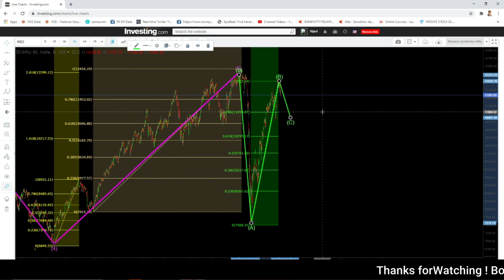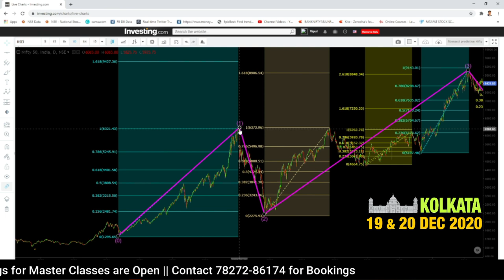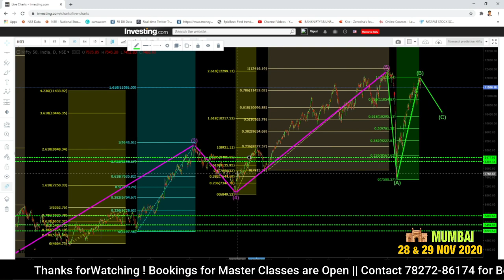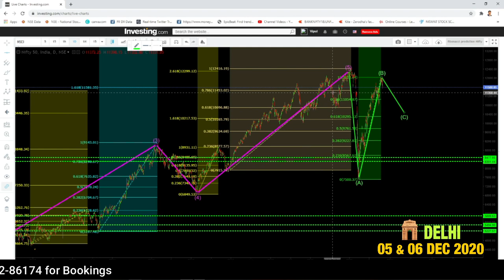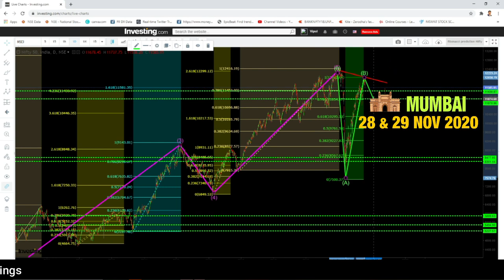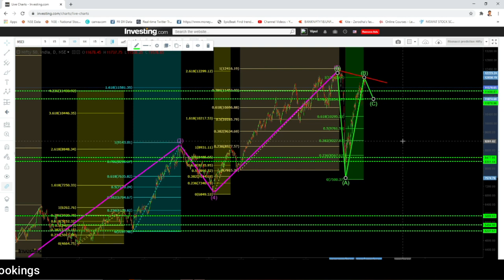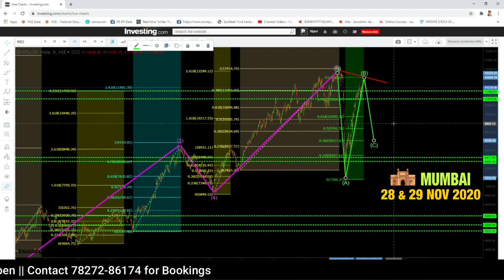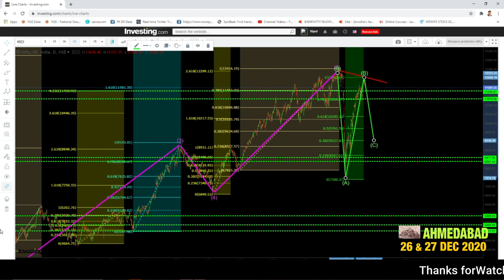How Much Will SHARE MARKET FALL in India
How Much Will Share Market Will FALL In India

In this video i have discussed How much will stock market WILL FALL in India

Will Stock Market Crash Again in 2020 | The Biggest Stock Market Crash is On Us Now

1) WIll Stock Market Crash Again in 2020
2) Will Stock Market crash like 2008
3) Can Nifty touch 9000 again
4) Will Market Crash again
5) Why will Stock Market Crash again in 2020
6) Will Stock Market crash if Trump Loses Elections in U.S
7) will Stock Market Crash After U.S. Elections 2020
8) u s elections 2020
9) U S Elections Vs Stock Market
10) How will Stock Market react after U. S. Elections 2020
11) Nifty PE
12) S&P 500 P.E.
13) Nifty P.E. all time high
14) stock market crash 2020 predictions
15) Vipul Kaushik Stock Market
16) stock market crash 2020 predictions india
17) The Biggest Stock Market Crash is On Us Now
18) HOW MUCH WILL STOCK MARKET FALL IN INDIA
19) HOW MUCH WILL SHARE MARKET FALL IN INDIA
20) SHARE MARKET FALL
21) HOW MUCH WILL NIFTY FALL NOW
22) HOW MUCH CAN NIFTY CRASH NOW
23) WILL NIFTY CRASH AGAIN
25) WILL NIFTY TOUCH 7500
26) WILL NIFTY TOUCH 9000
27) WILL NIFTY TOUCH 10000
28) WILL NIFTY FALL BELOW 6000
29) WILL NIFTY TOUCH 2200
30) WILL NIFTY CRASH AGAIN
31) WILL NIFTY CRASH
32) HAVE WE ENTERED INTO BEAR PHASE
32) IS BULL RUN ENDED IN STOCK MARKET
33) WILL NIFTY TOUCH 13000
34) WILL NIFTY 15000
35) WILL NIFTY MAKE NEW HIGH

(Best Online Platform/App to Invest Free in Mutual Funds)

About  Me:-